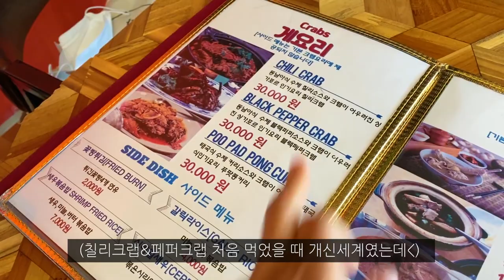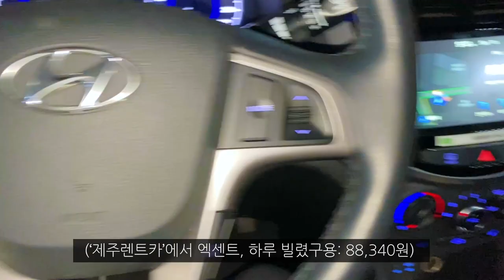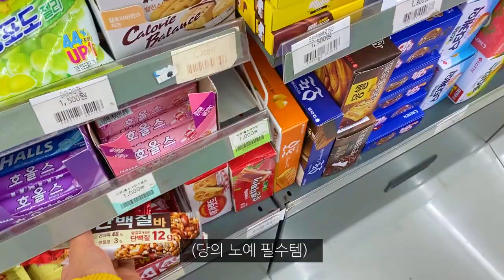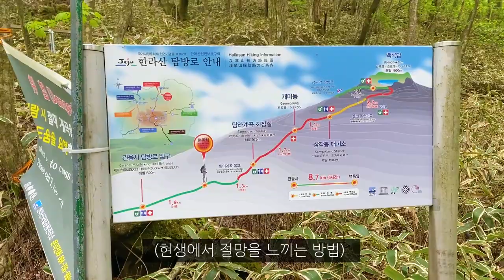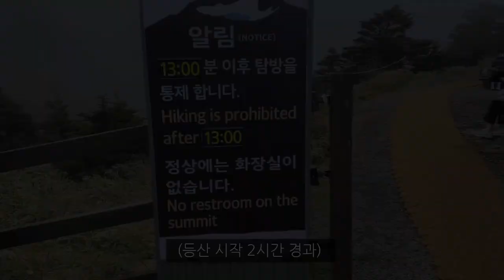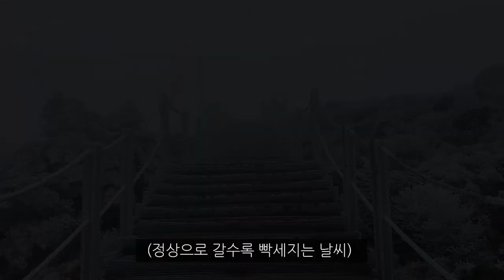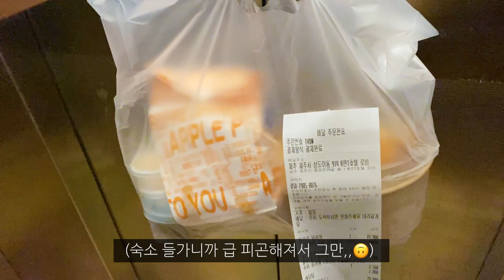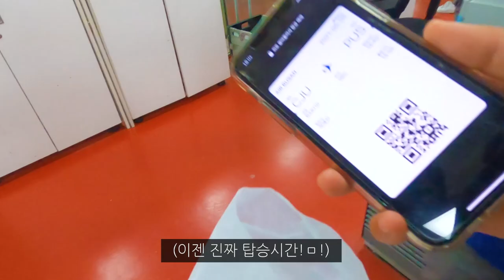제주도 한달살기 EP마지막편. 썸네일 같은 5월에 찍은거 맞음,,🙃/난이도 역대급 한라산 등산🏔/ 휴애리 수국축제/ 제주시내 맛집 탐방/ 그리고 부산 복귀ㅠ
▼내용 ▼
제주도, 제주도 한달살기, 제주 한달살기
본편은 끝났지만 아직 Q&A, 비하인드가 남아있슴다 녀러붕~_~//
저의 작고 소소한 여행을 끝까지 함께 해주셔서 감사드려요//
새로운 여행에서도 함께할 수 있기를,,,💕
+ R&T호텔 청소 제대로 안 하는지 체크인 할때부터 머리카락이,, 침대에도,,,🙄

▼베어유X연서티비 콜라보 기념 5만원 & 3만원 할인받기▼